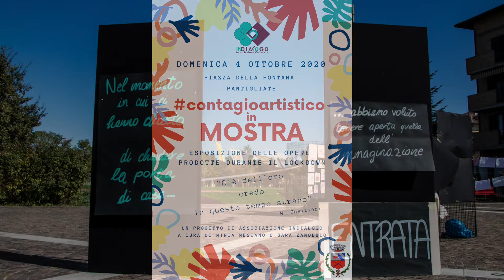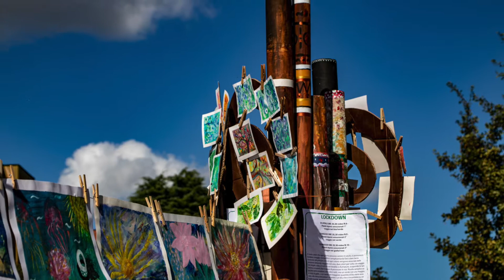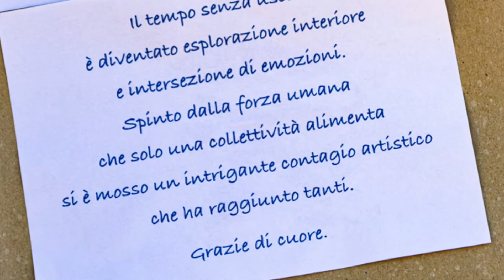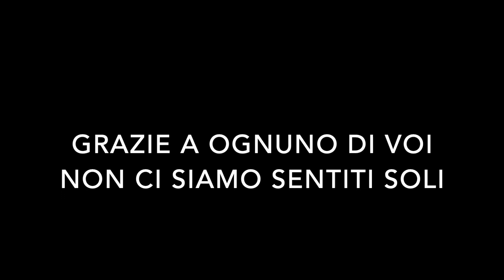contagioartistico in MOSTRA - 04/10/2020 Pantigliate (breve)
Esposizione delle opere realizzate durante il lockdown
Progetto di Associazione InDialogo a cura di Sara Zanobbio e Miria Mesiano